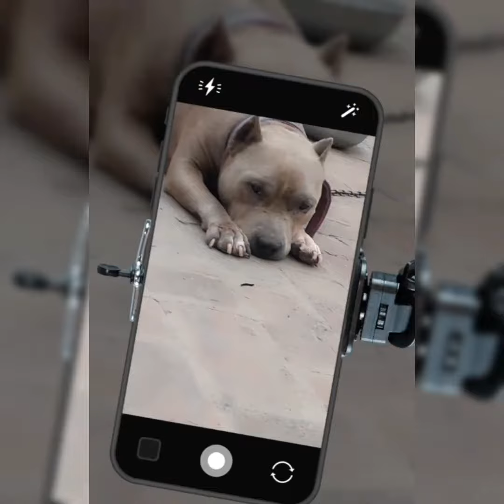Roxie / roxie roxy youtube dog doglover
Roxie

Roxie

doglovers